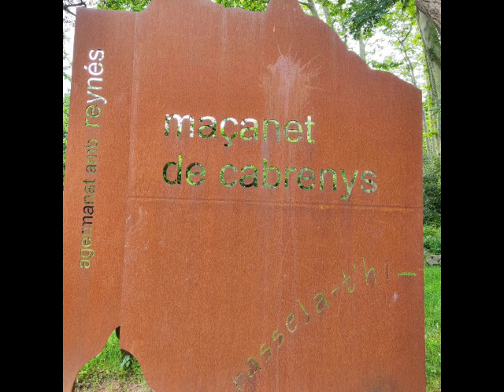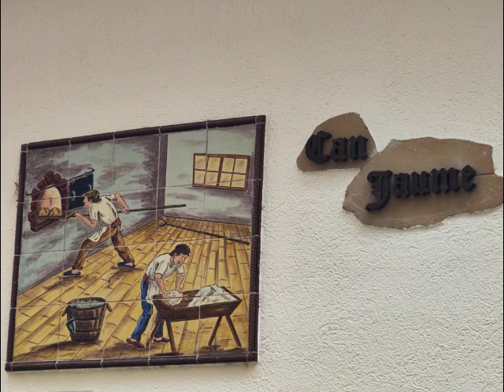Maçanet de Cabrenys 👍